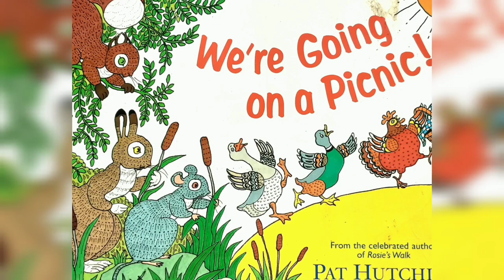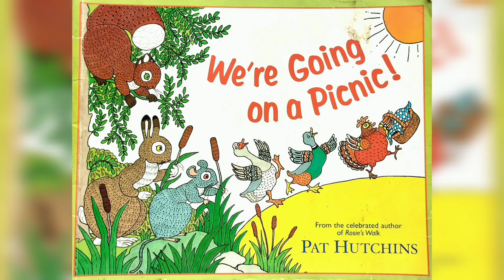We're Going on a picnic ! by- Pat Hutchins | Kids Story Book 📚 | Read Aloud | Readers Kids Library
Hello my Reader Friends...
Book :- We are going on a picnic
Hen, Goose and Duck are going on a picnic. They pack all their favourite foods, but as they walk over the hill, their picnic basket becomes lighter and lighter ... It seems they are not the only ones who like berries, apples and pears !

Must watch